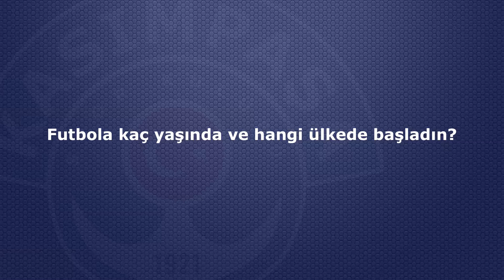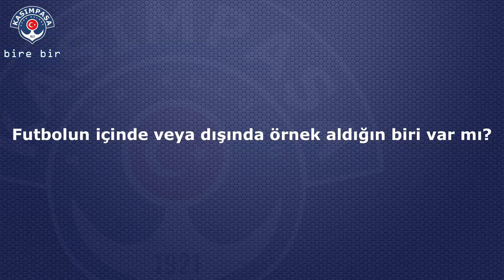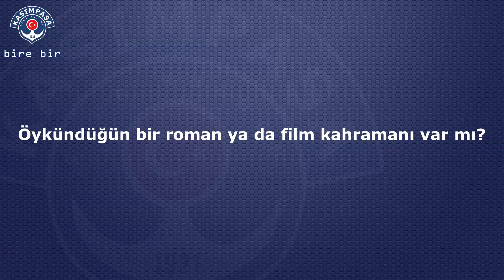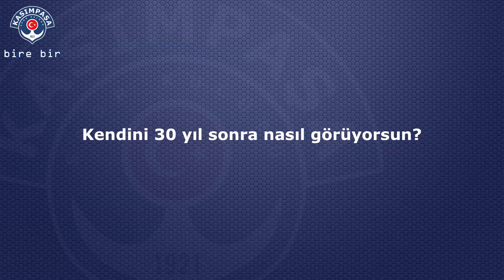bire bir - Alpaslan Öztürk